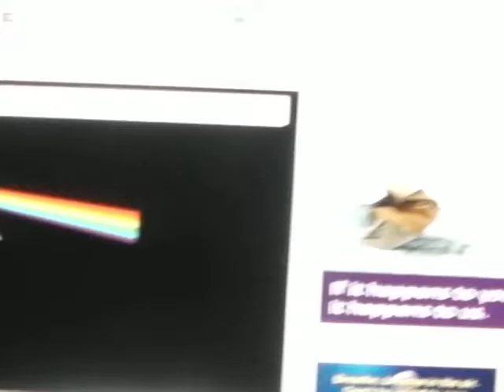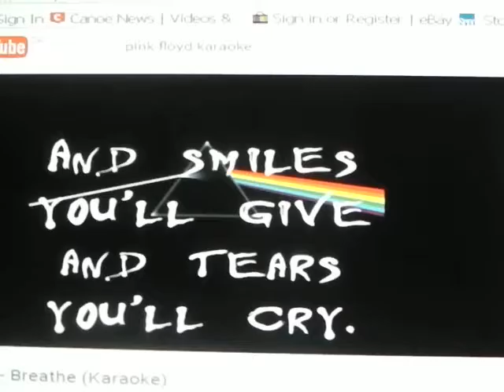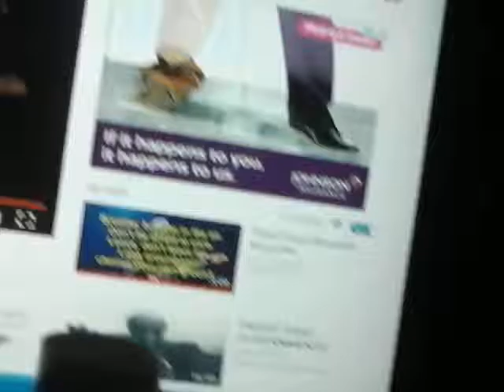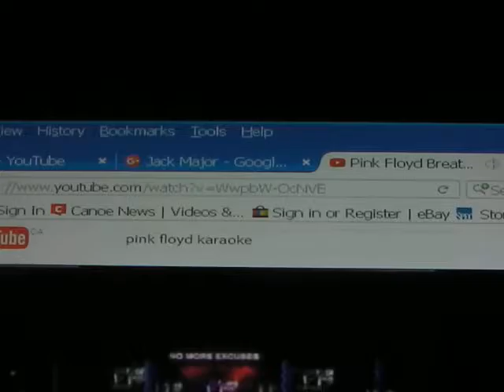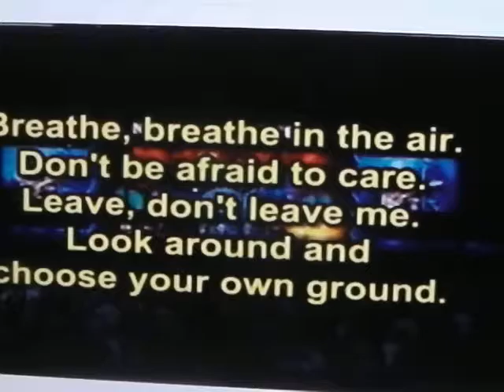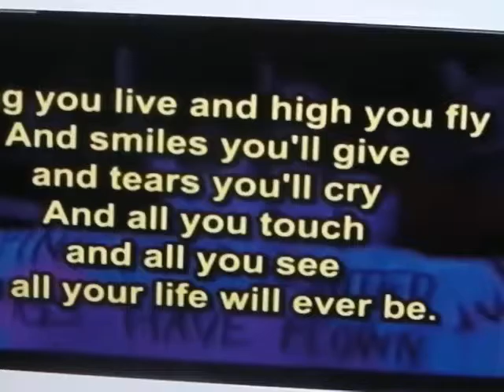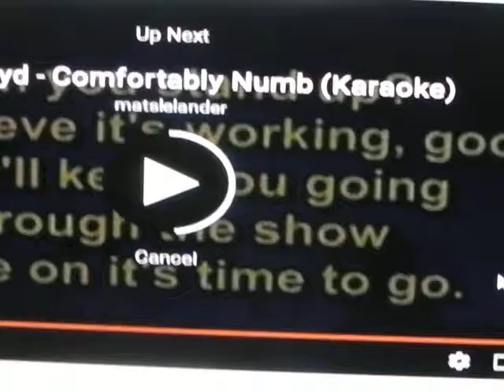Pink Floyd Style - BREATHE /2 Comedy Virgins? (Versions) Karaoke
Pink Floyd Style KARAOKE FROM OZ and from the Classic DARK SIDE OF THE MOON and in and out and in and out EASY .EASY. Thats it just BREATHE .Breathe in the air with 2 Virgins???... I mean 2 Versions of this KILLER FLOYD TUNE. Thats right Karaoke Singers. 2 Versions because the first version.. well. it just stopped all of a sudden and I thought My computer went for a skip in the park.. Then It started again with a different Version of the same only a little different sound than the first. thats it. BREATHE BREATH IN THE AIR... ok enough! Push the Button and Lets Get THIS SHOW ON THE ROAD LAUGHS AND MISTAKES are PLENTY... O KEY DOE KEY